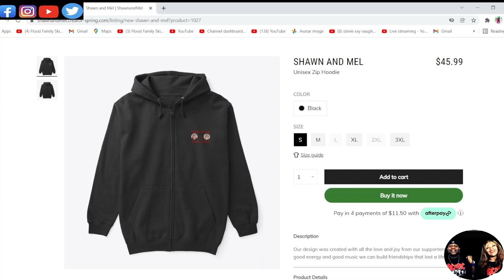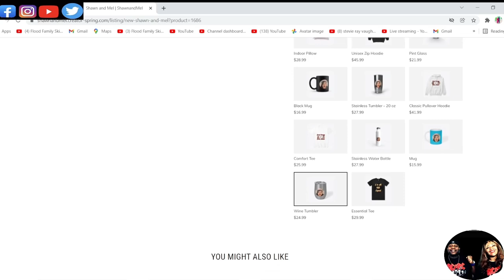MOST HEARTFELT DUET EVER!!! JOE CROCKER & JENNIFER WARNES - UP WHERE WE BELONG (REACTION)